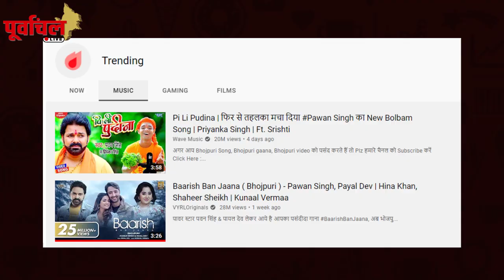ये है भोजपुरी की आज की Top 5 खबरें ! पूरी खबर जानिए यहां…